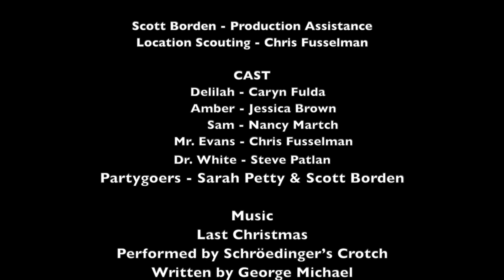Wham!-ageddon Office Party - A Original Holiday Sketch by 80s Kids Comedy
They thought it would be like any other holiday office party. But in the time of Whamageddon, it was anything but...

PERFORMERS
Delilah - Caryn Fulda
Amber - Jessica Brown
Sam - Nancy Martch
Mr. Evans - Christopher Fusselman
Dr. White - Steve Patlan
Additional Partygoers - Sarah Petty & Scott Borden

Produced by Jessica Brown, Jesse Garson, and Caryn Fulda
Production Assistance by Scott Borden
Location Scouting by Christopher Fusselman
Additional Costumes & Props by Sarah Petty

Additional animation and FX by Eye in the Hat Productions

MUSIC
Last Christmas - Ending Credits
Written by George Michael
Performed by Schrödinger’s Crotch
Produced & Arranged by Caryn Fulda

This sketch is made with all the love in the world for Wham!, George Michael, and Whamageddon! If you are a Wham! fan, you may discover some fun lyrical easter eggs - not to mention a shoutout to Jessica's grandmother Marie Brown. She made the BEST corn casserole in the world and would never, EVER have used a rusty can of corn.

RECOMMENDED VIEWING
Curious what in the world inspired this sketch?

WHAMAGEDDON PLAYERS: We do not use the original version of Last Christmas by Wham! in this sketch so if you're playing Whamageddon, rest assured that your record is safe! No trip to Whamhalla for you! Not because of us, anyway!

And if you don't already know it by heart, definitely check out that video first

Thanks for being someone special!